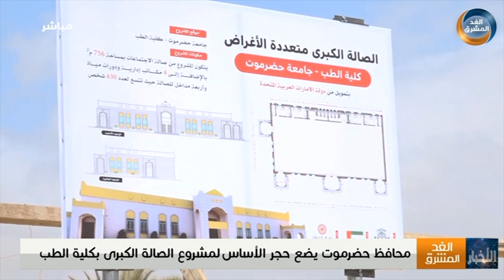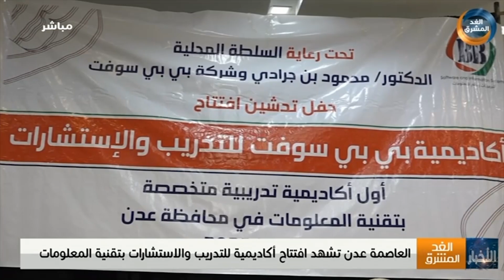نشرة أخبار الواحدة مساءً | 16 منظمة حقوقية تدعو مليشيا الحوثي إلي فتح الطرق في تعز فورًا (30 أغسطس)